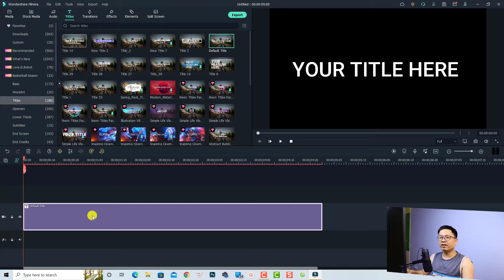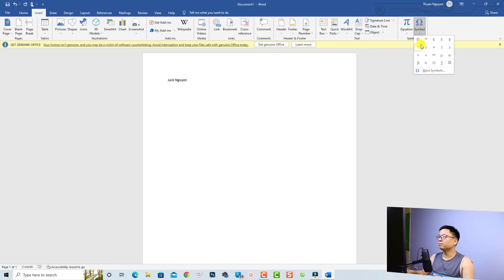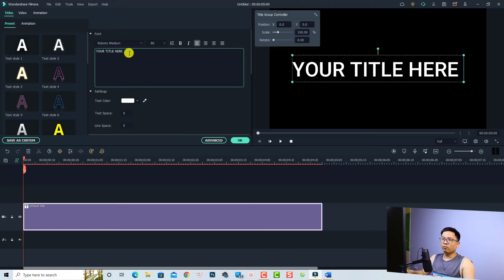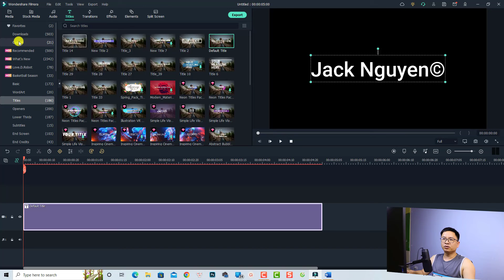How to Write Superscript, Special Characters in Filmora 11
This tutorial shows you how to write superscript and special characters in Filmora 11.